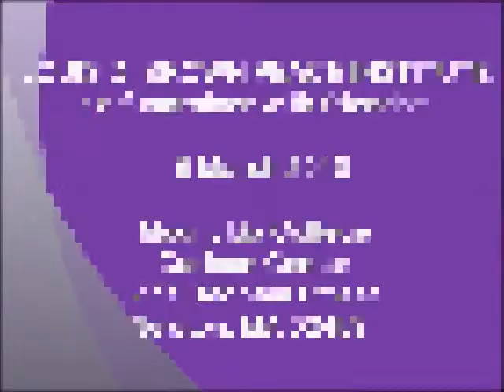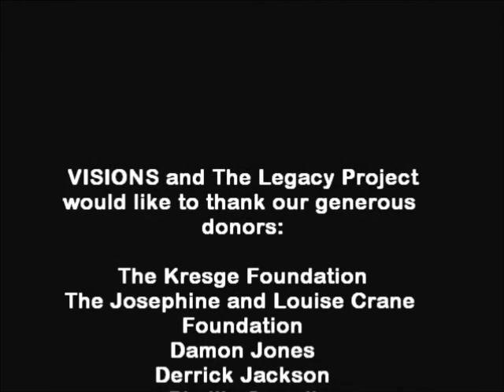Fundraiser2013 - LDBrownPeaceInstitute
Video Clip of The Legacy Project Tribute at the Louis D. Brown Peace Institute Fundraiser hosted by the . March 15, 2013,